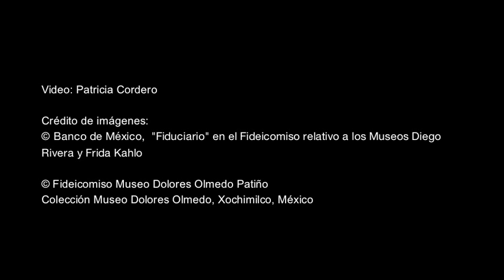Una mirada íntima a: El joven de la estilográfica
Descubre la historia y los detalles de esta obra cubista de Diego Rivera, "El joven de la estilográfica", perteneciente a la colección del Museo Dolores Olmedo. La obra retrata al pintor Adolfo Best Maugard y pertenece a la vanguardia artística del cubismo.